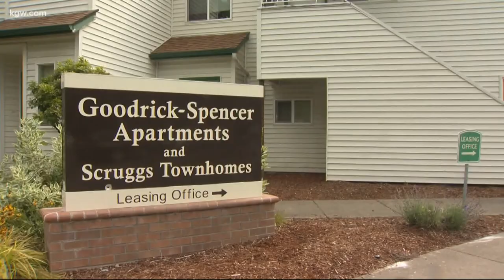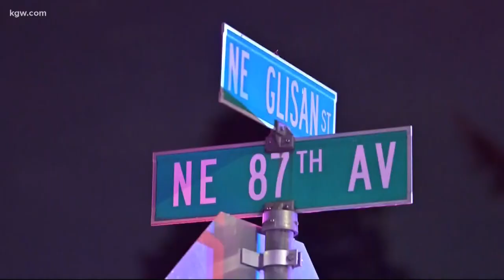July was Portland’s deadliest month in 30 years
Police say they're struggling to stay on top of it. But have found no link between the protests and the cause of these shootings.